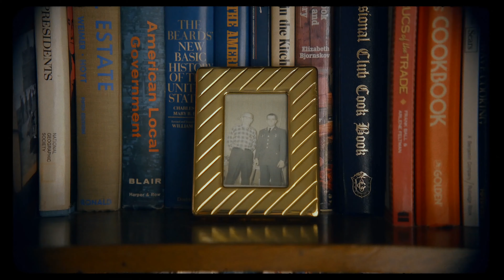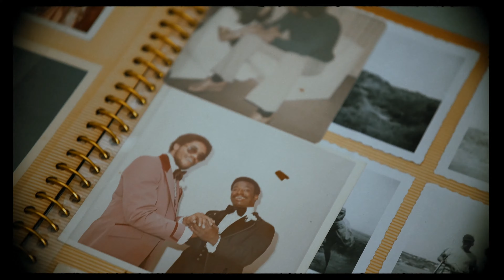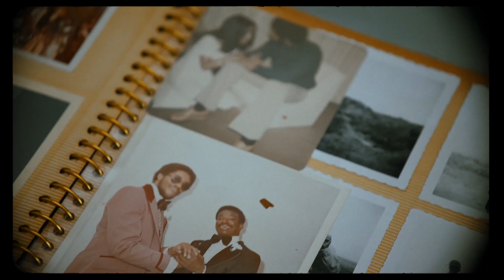Midnight Kids, Jared Lee - Those Were The Days (Dan Tempo Remix Video Edit)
Dan Tempo Remix Video Edit
Midnight Kids, Jared Lee
Video Edited By David Barrette
(DJ-D THE MIDWEST MIXUR) CC.2021